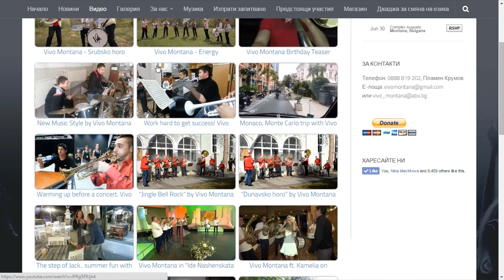Our best fan.. funny animation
Vivo Montana's best fan. Funny edited animation.. :)